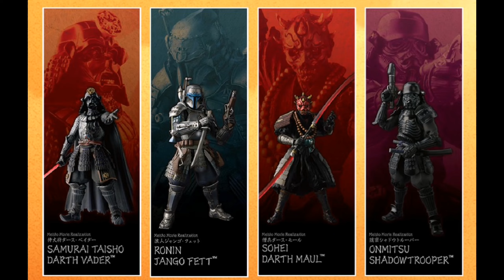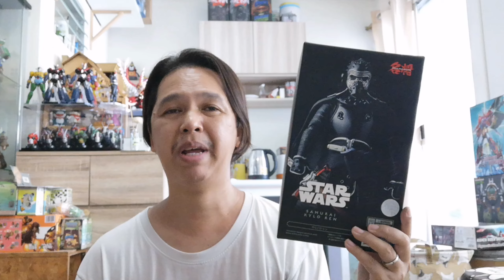Movie​ realization​ Samurai​ Kyro Ren -​ รีวิว​สั้น​วัน​ละ​ตัว​